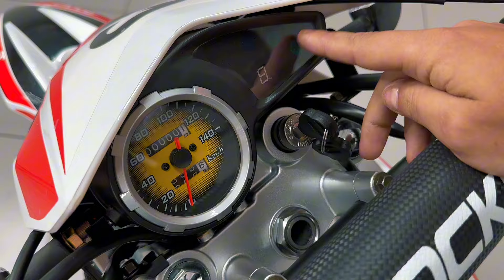Новинка 2024 -бюджетный софт-эндуро мотоцикл ROCKOT ZR250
Rockot ZR250 оснащается мощным 223-кубовым одноцилиндровым четырехтактным двигателем Yinxiang 4T 166FMM. Данный мотор предоставляет идеальный баланс мощности и экономичности, что позволяет мотоциклу стать идеальным вариантом как для профессиональных райдеров, так и для райдеров-любителей.

Трансмиссия Rockot ZR250 имеет широкий диапазон передач (1-N-2-3-4-5), позволяя эффективно использовать мощность двигателя в различных условиях.

Байк оборудован усиленной стальной рамой, которая обеспечивает высокую жесткость и надежность на сложных трассах. Задняя подвеска выполнена в виде моноамортизатора, гарантируя плавную и комфортную езду даже по неровной поверхности.

Передняя подвеска представляет собой телескопическую классическую вилку с ходом 845 мм, гарантирующую надежную амортизацию и контролируемость в самых разных дорожных условиях.

Rockot ZR250 оборудован фронтальным гидравлическим дисковым тормозом с двухпоршневым механизмом и тыльным дисковым гидравлическим тормозом с однопоршневым механизмом. Это обеспечивает высокую эффективность при торможении даже на больших скоростях и в условиях сложной трассы.

Этот мотоцикл ROCKOT, как и многую другую мототехнику можно приобрести у нас. 👇
Салона мототехники «МотоВектор»

г. Уфа, ул. Малая Гражданская 35а, к4